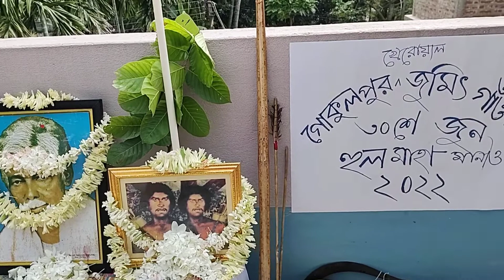Hul maha Manao Ke Aale. |. Santali Vlogger Latika. | Santali Video